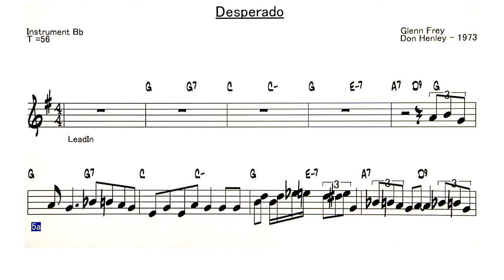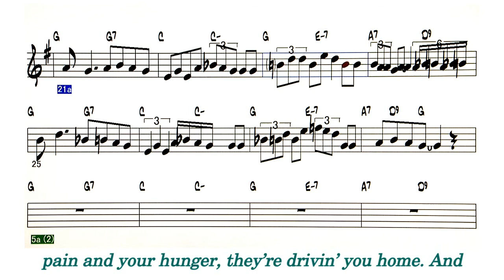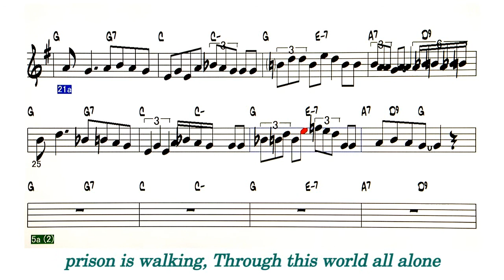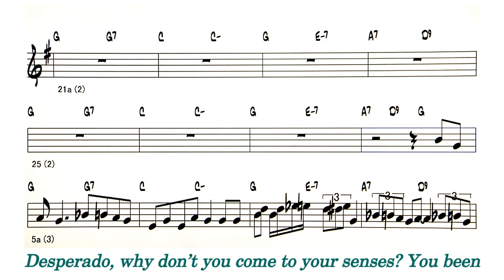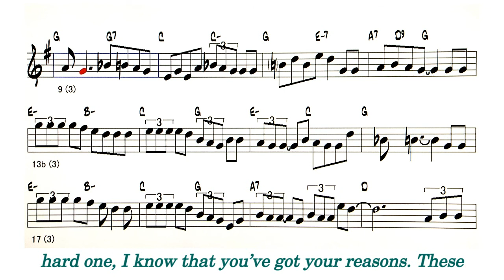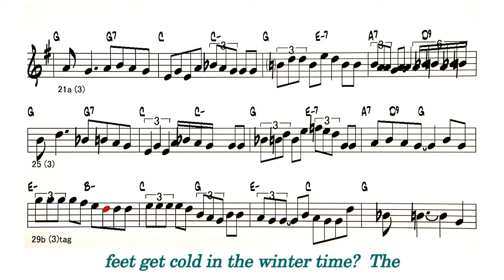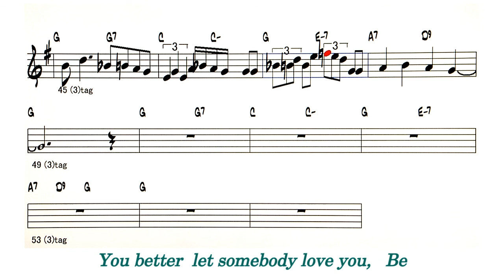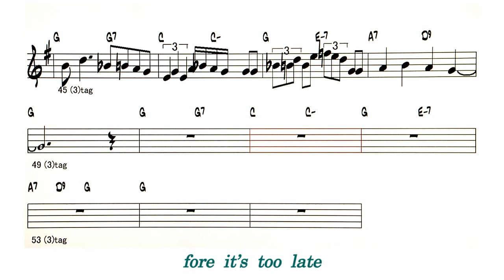Desperado - ( Bb Instrument )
Backing Track - Desperado  「ならず者」( Eagles )
                          ( by Glenn Frey / Don Henley - 1973 )